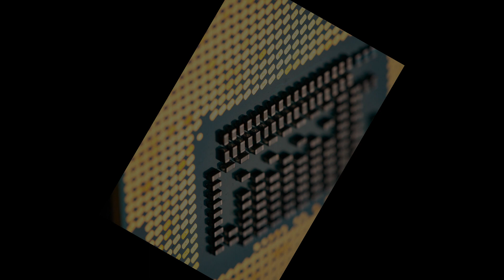Đơn Vị Đo Lường | Units Of Measurement | BobapTV